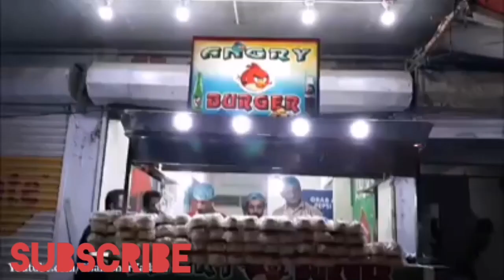Daal Anda Bun kabab street style | Street food of Pakistan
Daal Anda Bun kabab is the famous Street food of Pakistan. You will find the stalls almost every street in Pakistan. It is very delicious food made with lentils, spices and burger. You can enjoy the taste more with the mixture of raita and chutneys.

This is absolutely tempting Street food. You should try this tempting food. Let us know your reviews in comment section.